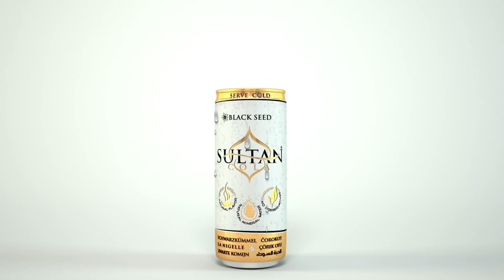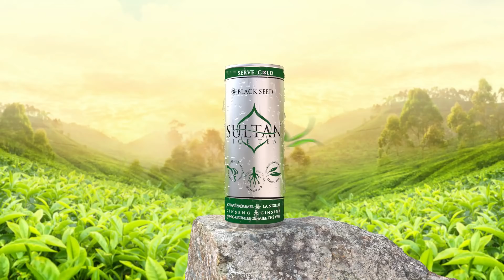I Want Young Girls To Take Lessons from My Life - Eugenia Cyrus on Emelia's Hour